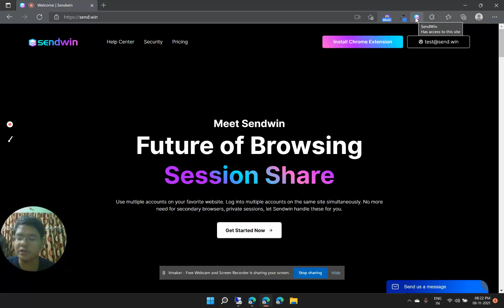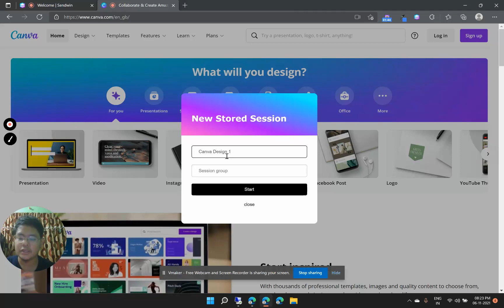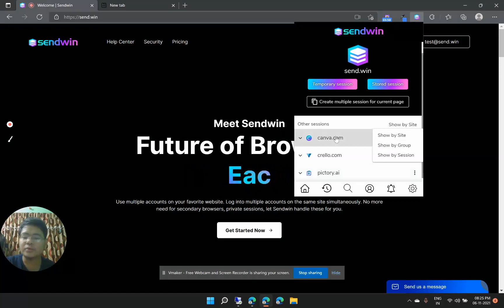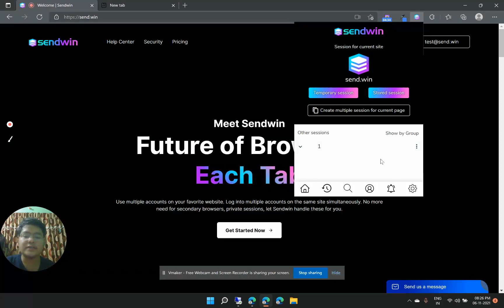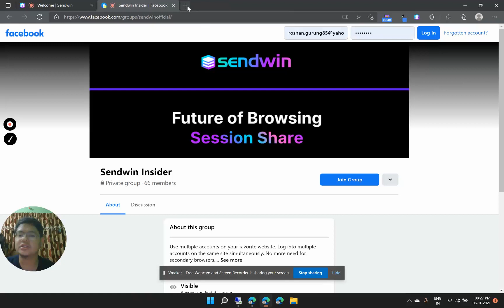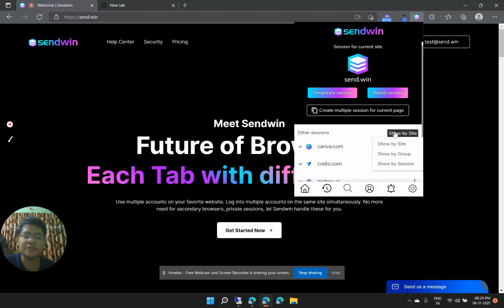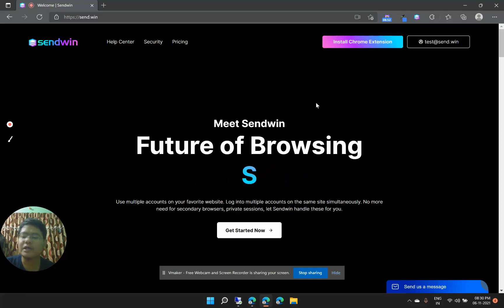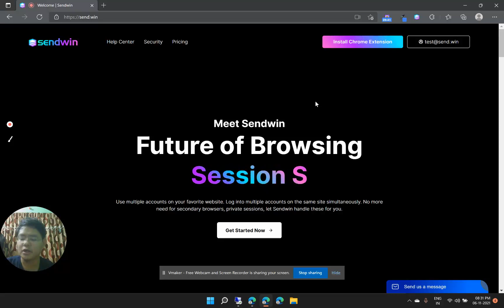How to Create Session based on Category (In-depth Guide)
In this tutorial we created two category, Design and SMM and access them easily using category section.